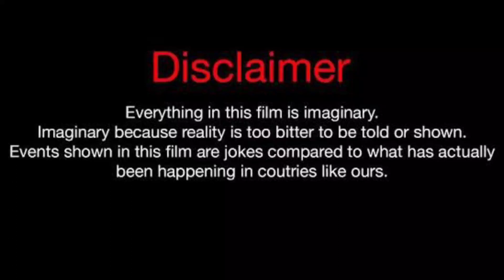Lakia Star Vs Lexi Rivera Vs Kinigra Deon Lifestyle Comparison 2023